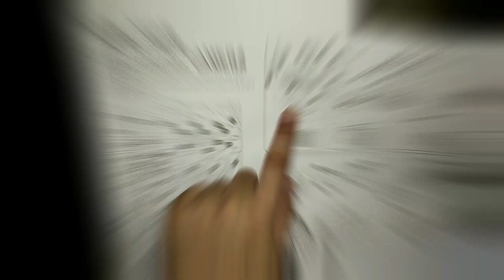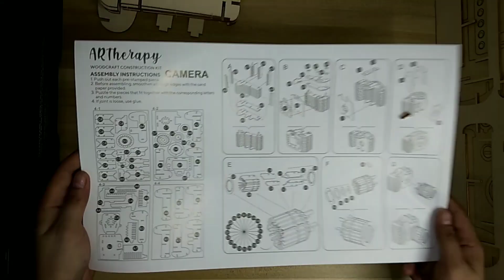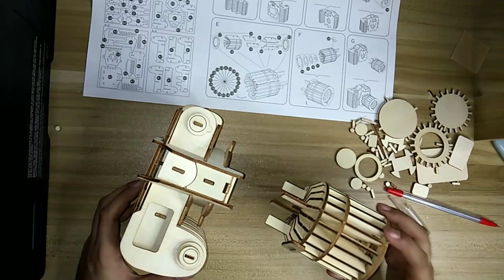Woodcraft Camera | New Artherapy 3D Puzzle | Construction | ASMR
I asked my friends to send a voicemail/msg | Sing your favorite song or Good night song challenge

1ST DOSE COVID VACCINE EXPERIENCE

SPEED DRINKING CHALLENGE W/ A TWIST | HINDI KO NA KAYA | NASUKA | 2021

HI RICE GRILL | NEW NORMAL | MONGOLIAN STYLE BUFFET | EAT ALL YOU CAN | SULIT? MASARAP?

ROMANTIC BABOY - Samgyupsal Unlimited Korean BBQ - Unli Cheese - Manila I Unli Pork and Beef I ALONA LOVINO

MACAO IMPERIAL CHEESECAKE HALO-HALO I MILKTEA I MASARAP BA?

EXHIBIT 2019 COLLEGE OF ENGINEERING | NO EDITING VLOG CHALLENGE | CIVIL ENGINEERING | SCHOOL |

IF YOU WANT TO CHALLENGE US OR CONTENT SUGGESTION  COMMENT DOWN 😊

Hey! Check out ShopBack where you can earn Cashback as you shop online. Sign up via my link and get a P100 welcome bonus today!

I've been loving GCash so far, and was hoping you'd join me. I've shared PHP 70 worth of freebies for you to try it out

FREE $1 ClipClaps Redeem Code: 5Q0NVPCN
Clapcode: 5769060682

God bless 😊

MY CAT ATTRACT WEALTH HONEST REVIEW | MAKE MONEY ONLINE | EARN $3 TO $500 Ui| LEGIT OR SCAM?

IDLE TRAIN | $19.40 | PLAY TO GET FREE $2 TO $ 200 PAYPAL CARD | MAKE MONEY ONLINE | LEGIT OR SCAM?

How to link your GCASH Mastercard to your GCASH Apps Account | Easy Bank Transaction | Easy Transfer

Paano kumita sa GCASH kahit hindi na maginvite watch Mga Taken, Single & Ready to Mingle

I hope you enjoyed this video! Just comment your request guys..
Thanks.. 😊❤

Please spread POSITIVITY only mga ka-Sassy ♥♥♥

HAPPY EARNINGS!

How to earn money for just watching fun videos
Paano kumita sa Clipclaps
FOODPANDA
Manila
Lagunilad Underpass
Bagong Manila
Ilog Pasig
Rizal Park
Luneta Park
Maynila
Travel vlog
Jogging
National Museum
Dancing fountain
Musical Fountain
National ID
Philippine National ID
EGG Prank
Online Registration
Speed drinking challenge
COVID-19
VACCINES
1st Dose COVID VACCINE EXPERIENCEI asked my friends to send a voicemail/msg | Sing your favorite song or Good night song challenge